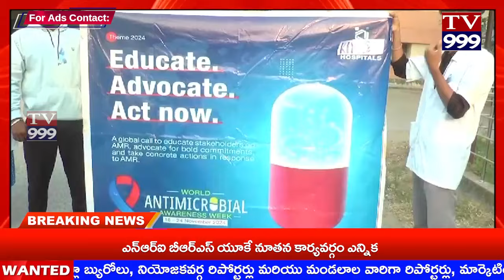TV 999//పట్టణంలోని రిమ్స్ ఆసుపత్రి నుండి ఇందిరా ప్రియదర్శిని మైదానం వరకు శనివారం అవగాహనా ర్యాలి